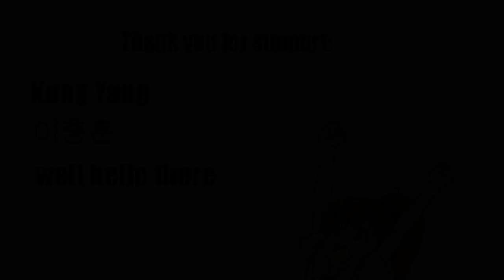Castle of Temptation gameplay #3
Platform: PC

Configuration of my PC:
Processor: Intel Core i5
Memory (RAM): 16 GB
Video Card: Nvidia GeForce RTX 2060